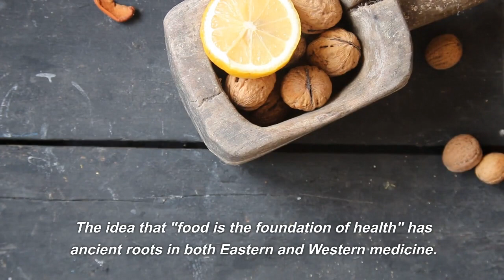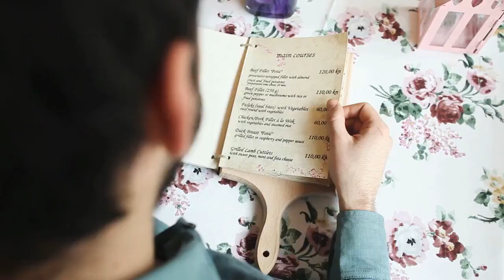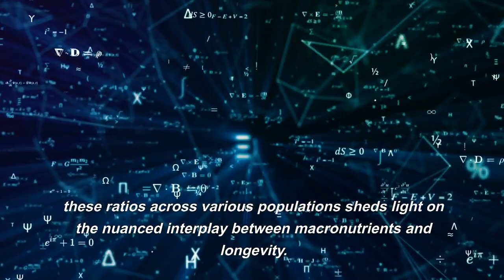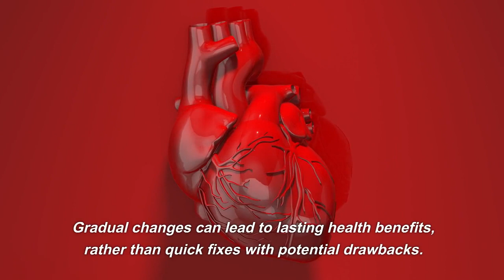Unlocking the Secrets of the Longevity Diet: Science-Based Strategies for a Longer, Healthier Life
Discover the science-backed secrets of the Longevity Diet, a revolutionary approach to nutrition that could extend your lifespan and enhance your well-being. Delve into key studies by Longo and Anderson, as well as insights from Xu Junping, shedding light on how our dietary choices influence aging and disease. Learn how to tailor your diet to optimize healthspan, prevent frailty, and promote overall vitality.
References:
Longo, Valter D., and Rozalyn M. Anderson. "Nutrition, longevity and disease: From molecular mechanisms to interventions."